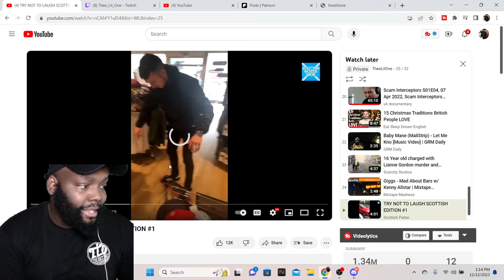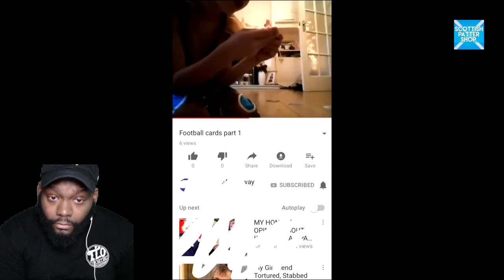CHICAGO DUDES REACTION TO TRY NOT TO LAUGH SCOTTISH EDITION #1